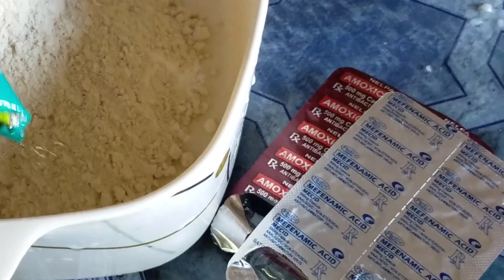CAUGHT ON CAMERA!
Look what I'd just found! HAHAHAHAHAHA

iamali_maata

Alimaata20

Ali Maata

Ali Maata Tv

Follow Her in Facebook
Kaila Capa

Saint Motel-Move

Harry Styles-Water Melon Sugar

Bob Marley- A lalala long